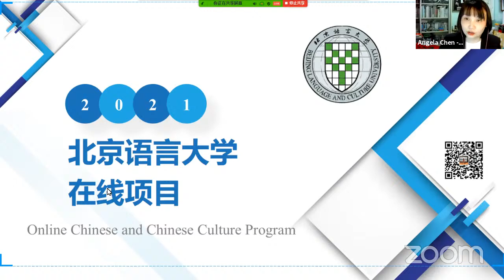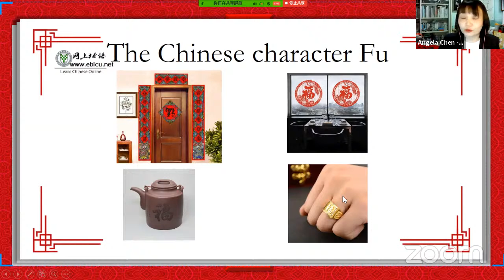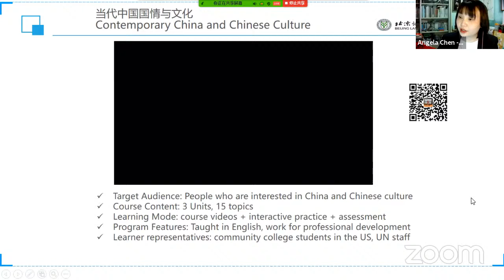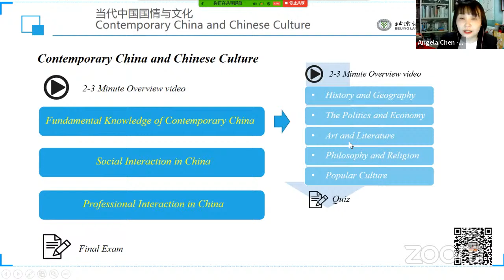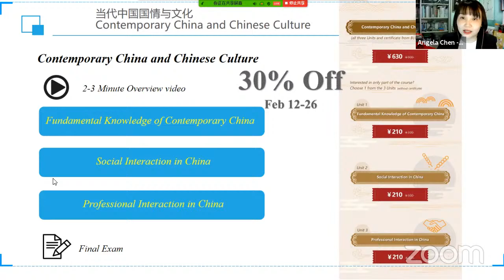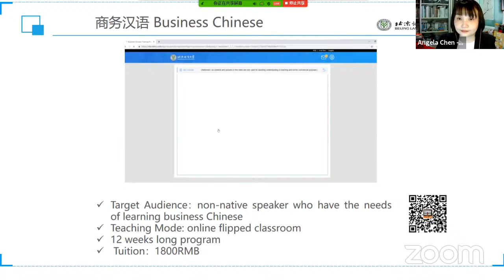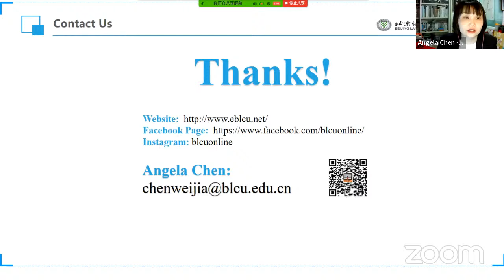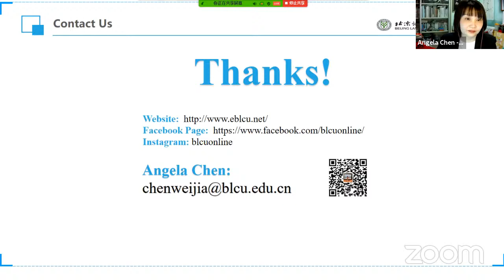BLCU - Understanding Modern China and Chinese Culture